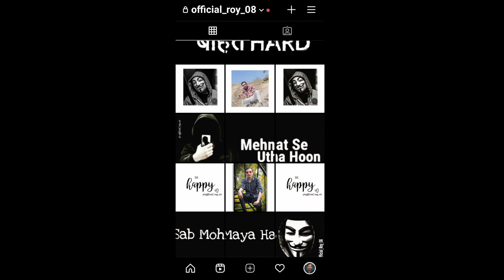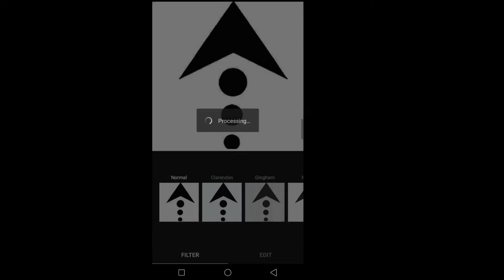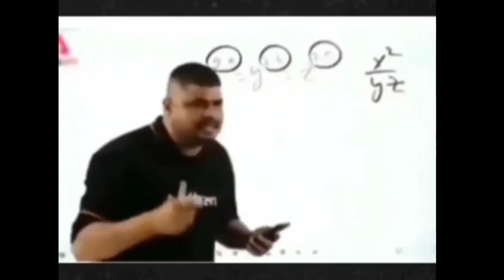Instagram white background image download and upload | 50+ white background image download for free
Hey guys...

        Main aapko Aaj is video me 50 + white background photo duga. || Instagram white background image download free ||

Keep supporting 🙏
Keep sharing ❤️🤞